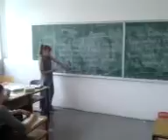igra priko sata 4f računalni teh.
to se cjeni